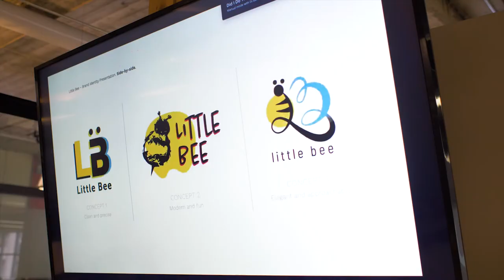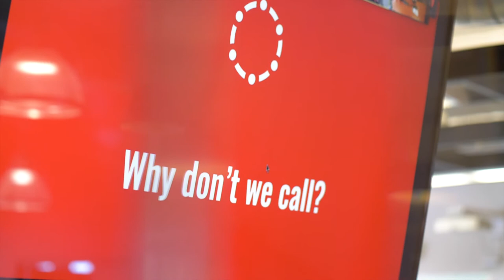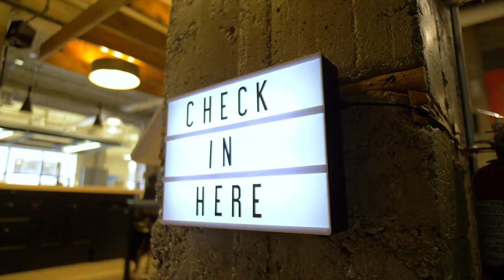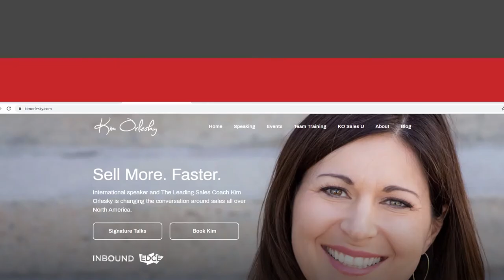Project: Knockout - Episode One - Meet Class Act Media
As a new partnership, they were determined to make enough revenue to grow their name and have the resources to expand.

Why did they decide sales skills was right for them?

Project: Knockout is the FIRST web series to show entrepreneurs learning how to sell their services for premium prices

What happens when you're no longer just interested in chasing the next sale? When you're ready to increase your prices, gain more clients in less time, and sell more, faster?

Project: Knockout is the story of three businesses that made that decision. It was no longer enough to have any sale. They wanted to sell their premium solutions for premium prices. But how does one start to do that, and what does it take to have clients agree?

In the Fall of 2019, camera crews followed them as they learned a premium sales process, taught by Kim Orlesky of KO Advantage.

Follow these companies as they developed and improved their skills in calling on new clients, creating more impactful customer meetings, delivering simpler proposals that stick, and finally closing the deal.
And if you think it's hard enough to make a cold call, now imagine doing it with a camera crew with you!

About KO Advantage Group & Kim Orlesky
KO Advantage Group is one fastest-growing sales training companies helping consultative businesses sell their premium solutions for premium prices.

Kim Orlesky is the author of Sell More. Faster., an international speaker, LinkedIn's most influential sales leader to follow, Startup Canada's Woman entrepreneur of the year, and Success magazine's most inspirational blogger. She can now add web series host to her bio.

About LK Visuals
Kris Labelle and Levente Kovacs are the creative geniuses who brought this project to life. If it wasn't for their directing, videography, and concept, this would not be a reality.

About the participants:
The three businesses taking part are LAN solutions, Class Act Media and Goodpin.

Lan Solutions provides professional IT services to businesses in Western Canada and offers services such as website design, search engine optimization, network design, project management and 24/7 help desk support.

Class Act Media works with you to create head-turning designs and effective communications. Their mission is to boost small to medium size businesses who are ready to grow. They work to get you found, liked and talked about.

Goodpin helps companies put customers at the core of their purpose efforts, forging meaningful connections. Goodpin is a web-platform that lets companies put their charitable dollars in the hands of their customers to choose where it goes in small amounts. Giving together creates authentic relationships and that affects everything that happens next.